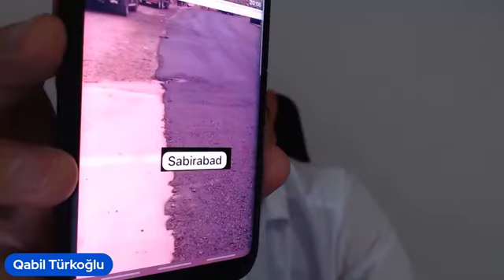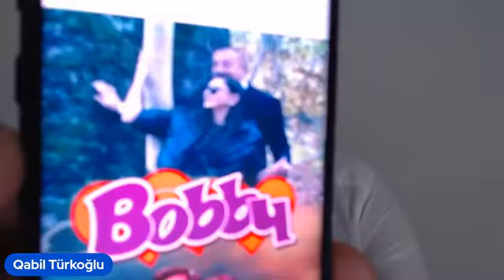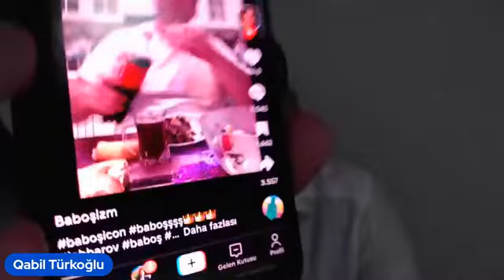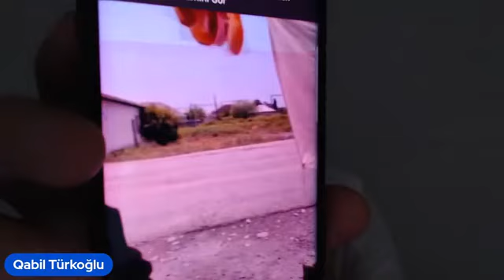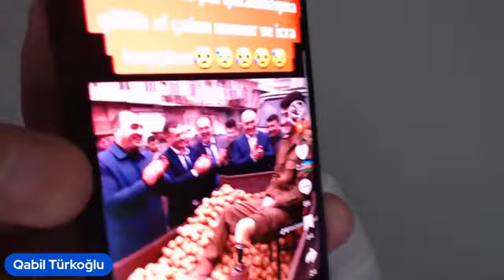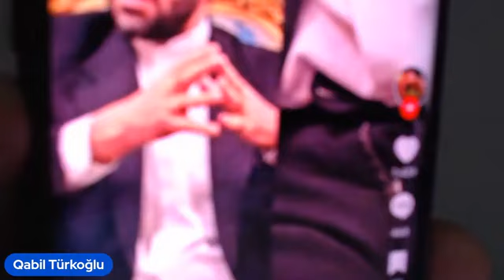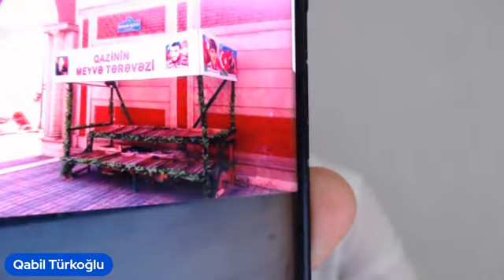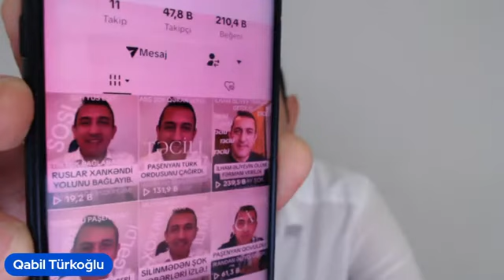Tur vizasız Qrabağa buraxmırlar. Ruslar Xankəndi yolunu açmır. Evlərə sənəd verilmir. Xalqa təcavüz!